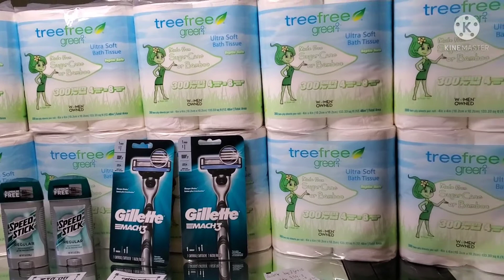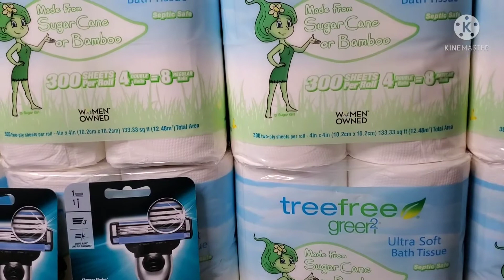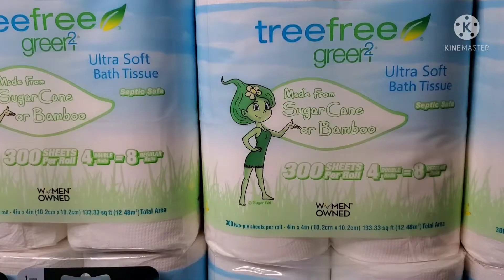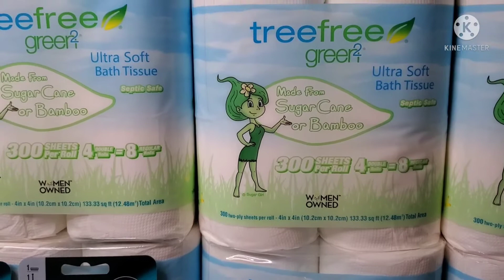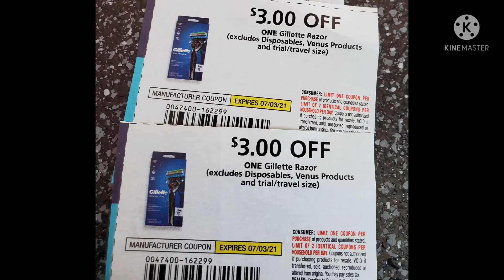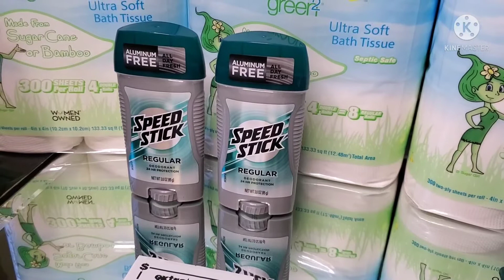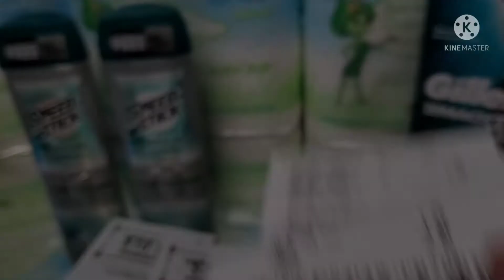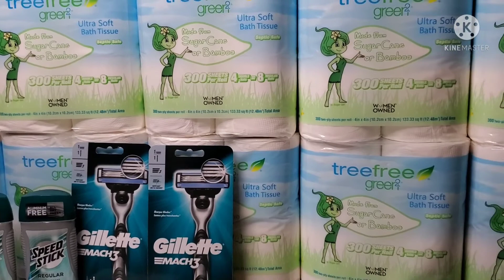CVS todo esto $10.94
compra realizada utilizando cupones manufacturados y Rolando Extrabucks